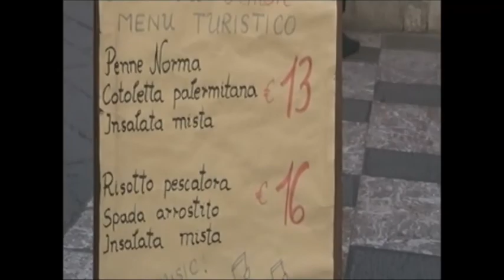CHARME DE LA SICILE TAORMINE